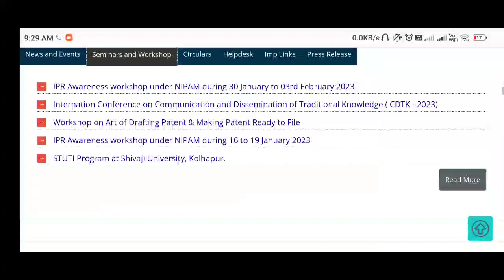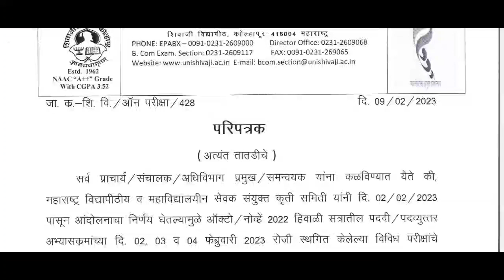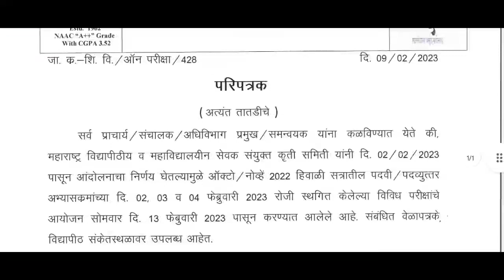Shivaji University Kolhapur | Winter Exam 2023 | Postpone Exam Started| Exam Time Table